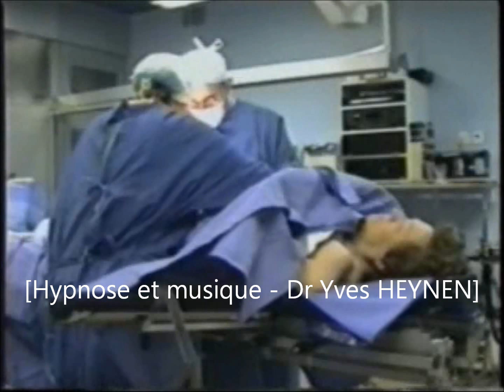Emmanuel COMTE Sonologie 1994 Dr Yves HEYNEN Anesthésie, Hypnose et musique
Emmanuel COMTE Sonologie 1994 - Anesthésie, hypnose et musique. Entrevue avec avec le Dr Yves HEYNEN, chirurgien vasculaire, Clinique Jeann d'Arc, Vichy, France, 22 novembre 1994.